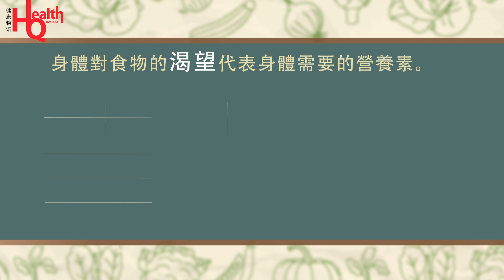HQ視頻：要吃才會瘦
亞洲著名生機飲食專家-- 王明勇老師 告訴你: 要吃才會瘦!